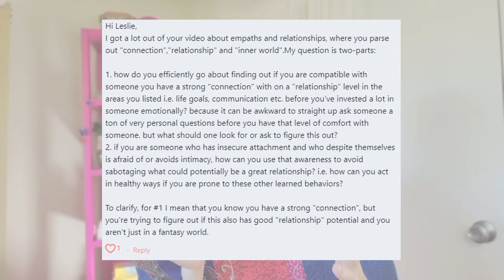How To Know If You Are Compatible with Someone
In this video, Leslie will answer the question "How to know if you are compatible with someone before you invest emotionally?"

EMPATH DATING WORKBOOK:
Go deeper and get a bonus workbook including how to tell if you're more of the Yin or Yang archetype in relationship with our content-packed workbook:

📌 Access Leslie’s 30 day audio course to learn The Actual Techniques and Skills On How To RELEASE and HEAL Anxiety and Trapped Trauma from your Body without Years of Therapy.

✨✨ LESLIE HUDDART L.AC. ✨✨
Leslie is a healer and spiritual guide who distills ancient wisdom into modern practical tools to help people follow their destiny with ease.

She is a longtime meditator and seeker, has studied Shiatsu and Reiki in Japan, Thai bodywork in Thailand, lived at a yoga ashram in India and has received direct mentorship from spiritual masters in a Vedic lineage.

Leslie has a clinical degree in acupuncture and Asian medicine from the top-rated acupuncture schools in the US with over 10 years of clinical experience.

📌 WORK WITH LESLIE: Ready to actually live the life of your dreams instead of just working on it? Have you tried loads of self-help methods but still feel like there are blocks keeping you from your purpose?  You may be ready for our self-mastery training; you can check that out and apply